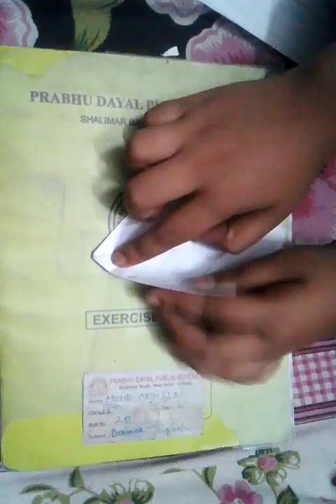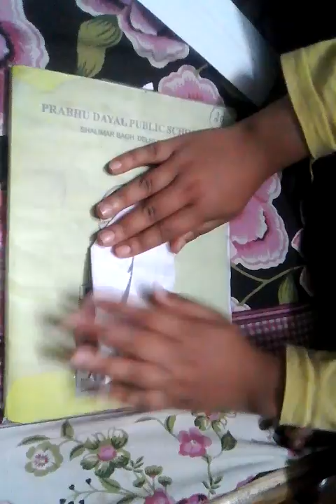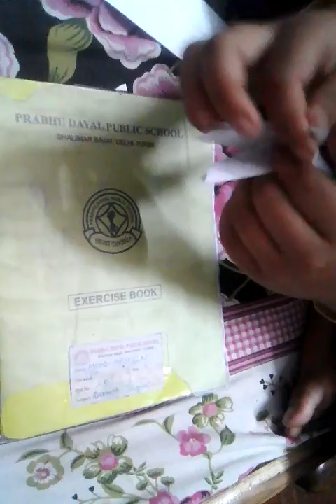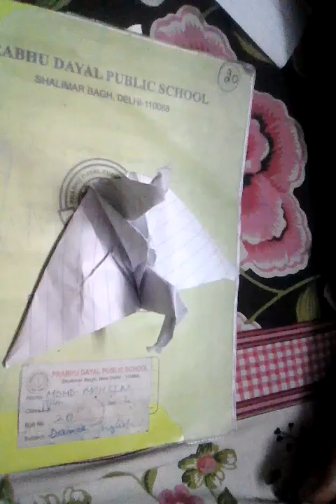Paper flying swan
How to make paper swan in easy steps